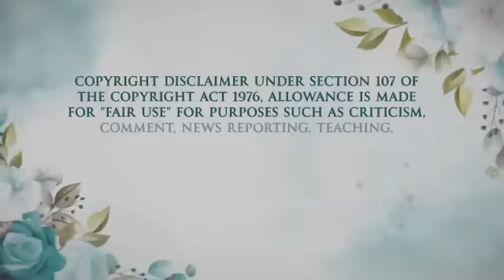Is Meghan Heading Towards The Same Fate As Jlo's Downfall?